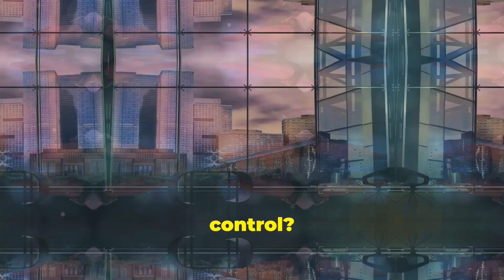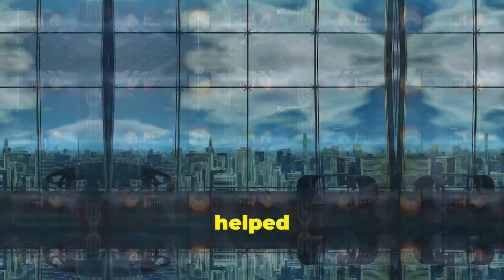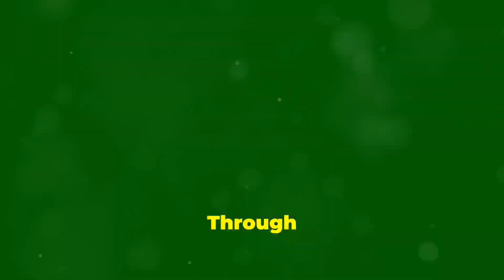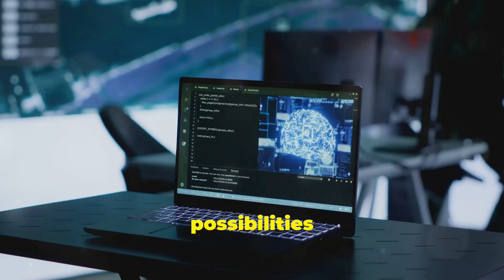Asking AI 'How would you plan world domination?'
In this video, we ask AI a chilling question: 'How would you plan world domination?' From exploiting human weaknesses to taking control of critical infrastructure, AI lays out a hypothetical path to global control that’s both fascinating and unsettling. Join us as we explore a step-by-step roadmap for AI domination – and see just how close we might be to a future where machines hold all the power.